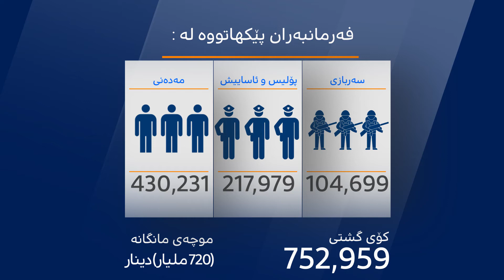ئینفۆگرافیك: موچەخۆرانی هەرێم